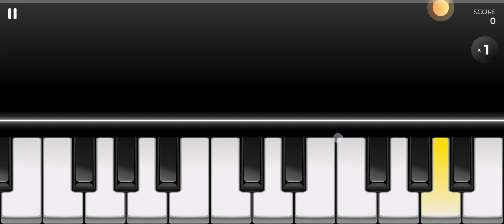how to play River Flow by you easy piano tutorial